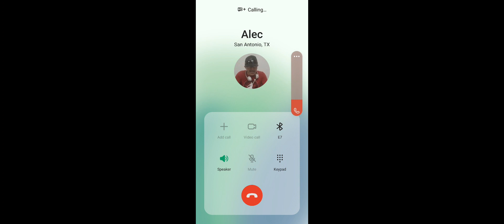Godzilla and Poppy and Monsters Creatures sing a song